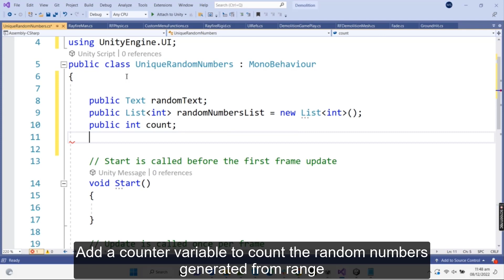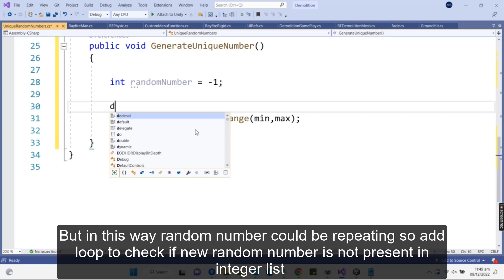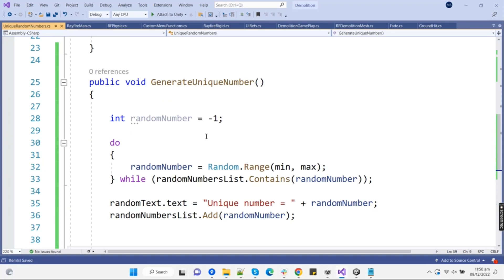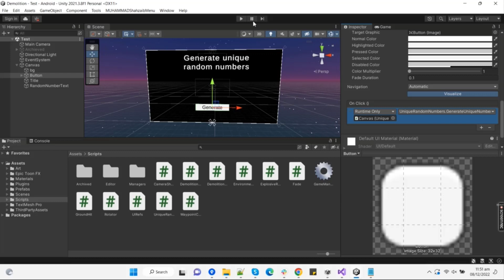Generate unique random numbers in unity easy tutorial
ASSALAM o alaikum Code:
using System.Collections;
using System.Collections.Generic;
using UnityEngine;
using UnityEngine.UI;

    public Text randomText;
    public List less than sign int greater than sign  randomNumbers = new List  less than sign int greater than sign();
    public int count;
    public int min, max;
    // Start is called before the first frame update
    void Start()

    // Update is called once per frame
    void Update()

    public void GenerateUniqueNumber()
        int randomNumber = -1;

        do {
            randomNumber = Random.Range(min, max);
        } while (randomNumbers.Contains(randomNumber));

        randomText.text = "Unique number = " + randomNumber;
        randomNumbers.Add(randomNumber);
        count++;

        if (count greater than sign=(max-min))
            count = 0;
            randomNumbers.Clear();

All codes and concepts and videos from this channel are non copyrighted and free to use because we believe that knowledge should be freely available for everyone
But kindly give those people credit whom I have given in description if you use their work

Unity is a cross-platform game engine developed by Unity Technologies, first announced and released in June 2005 at Apple Worldwide Developers Conference as a Mac OS X game engine. The engine has since been gradually extended to support a variety of desktop, mobile, console and virtual reality platforms. Wikipedia
Stable release: 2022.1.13 (Tech Stream); 2021.3.8f1 (LTS) /; August 11, 2022; 2 months ago; August 9, 2022; 2 months ago
Preview release: 2022.2.0b4 (Beta); 2023.1.0a4 (Alpha) /; August 8, 2022; 3 months ago; July 28, 2022; 3 months ago
Developer: Unity Technologies
Original author: Unity Technologies
Programming languages: C#, C++